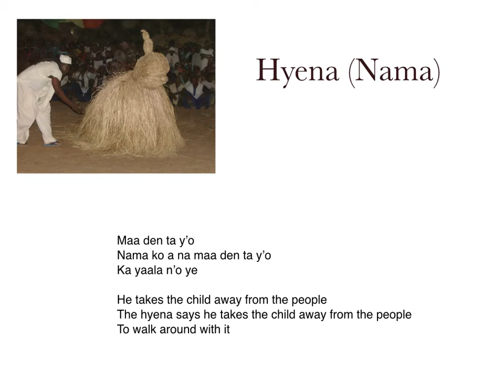bozo masquerade audio fragment (Hyena)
Singers and drummers of the Bamanan quarter of Kirango (Mali)
From the CD 'Bamana and Bozo songs of Kirango, Mali'
KIT/PAN records 4010 KCD

Text, photos and sound-recordings by Elisabeth den Otter ©, 2015.
Under the Creative Commons the dissemination of the content of this publication in the context of education is welcomed, subject to proper acknowledgement.